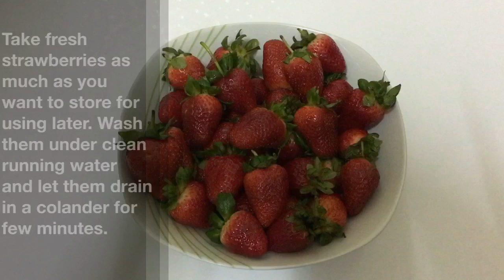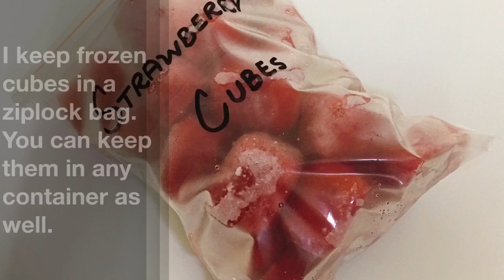Strawberry Cubes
Store the strawberries and save your time. Enjoy the taste of strawberry in your meal when it is out of the season.
If your family has more than three members so you can also use mini containers for freezing instead of ice cubes mold to use more quantity of the puree at the same time.